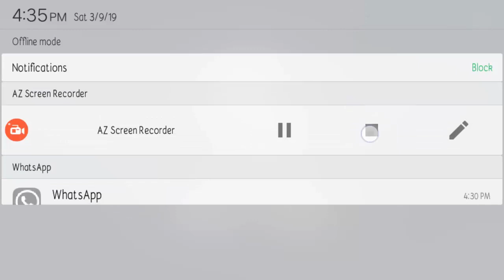MAD ZOMBIES: Offline Zombie Games Walkthrough Part 1 | Android Gameplay